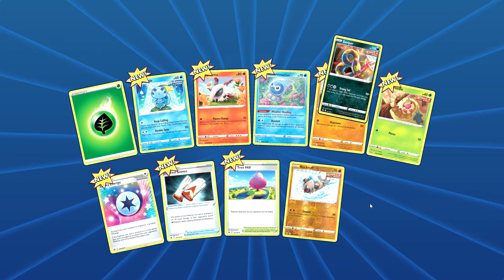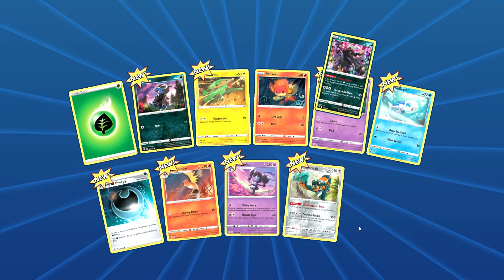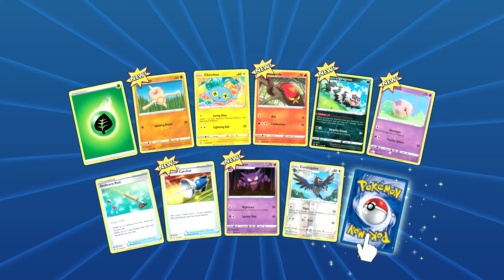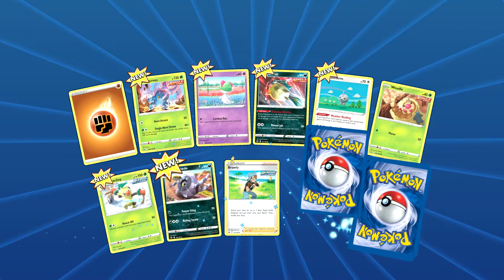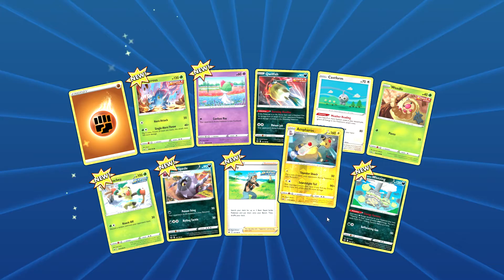BUILDING MY FIRST POKEMON TCGO DECK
My Recording/Streaming Setup

(Ps4 Camera Version 2)

(Ps4 slim 500gb)

if you play pokemon go and would like add me my freinds code is 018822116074